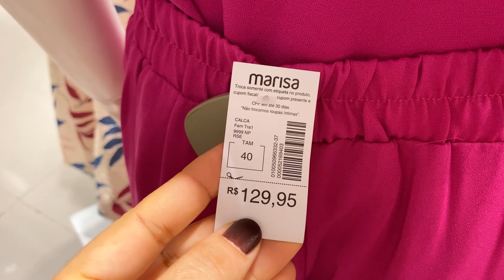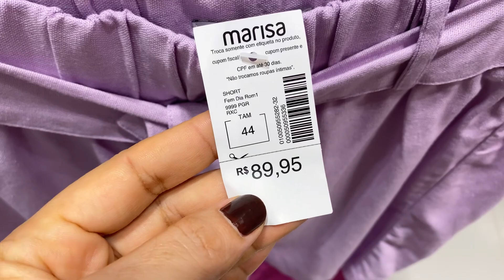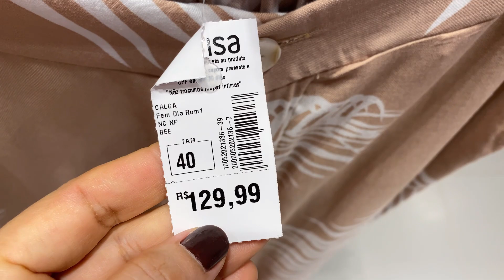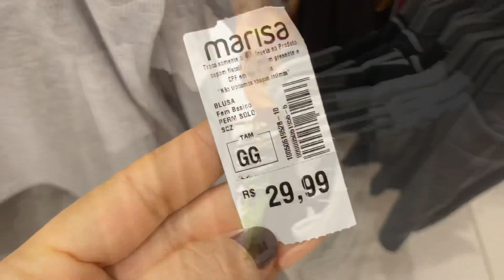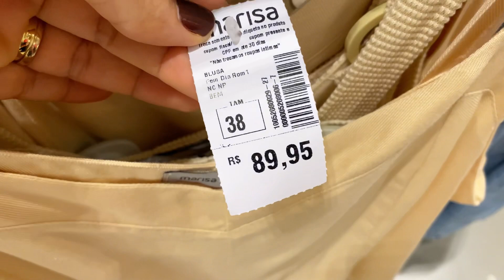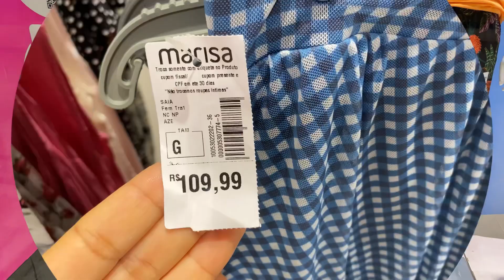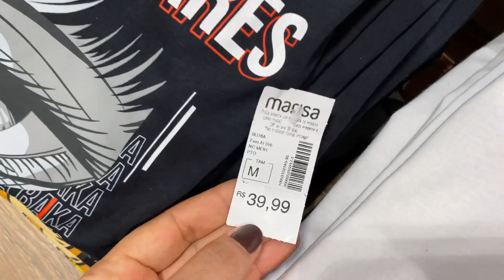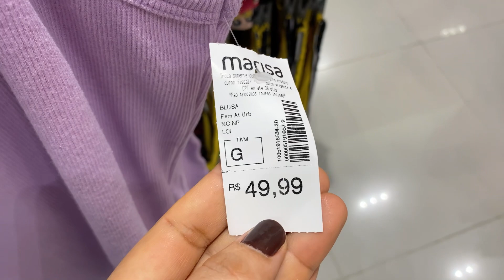TOUR NA MARISA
Oi pessoal, Tudo bem com vocês? Espero que sim 🥰😍O nosso passeio de hoje é na loja marisa do Riomar Aracaju. Espero muito que vocês gostem. Muito obrigada ❤